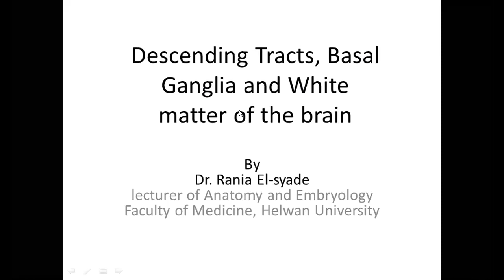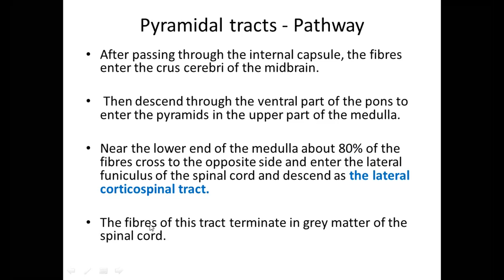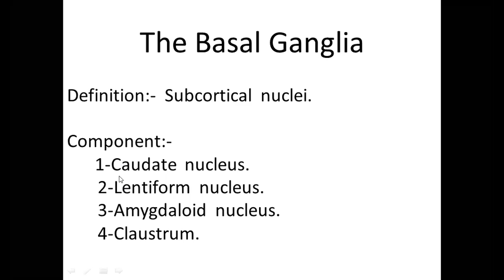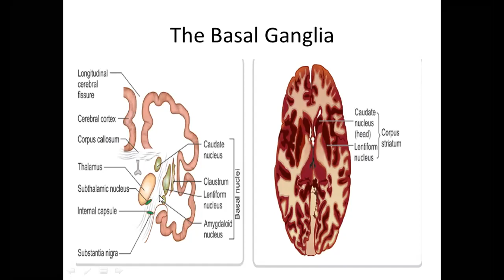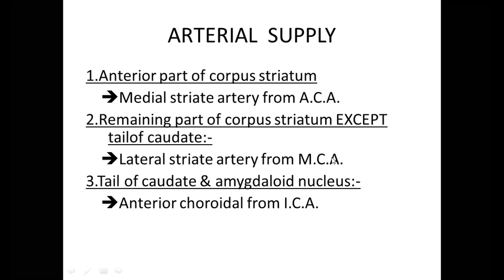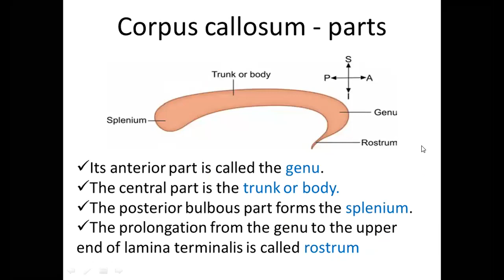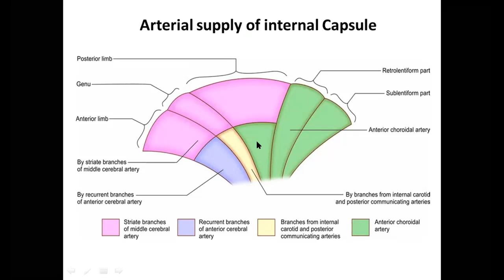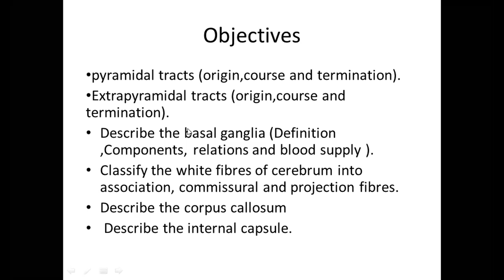Descending tracts, Basal Ganglia and White matter of the brain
Pyramidal tracts
Extrapyramidal tracts
Basal ganglia
Corpus Callosum
Internal capsule